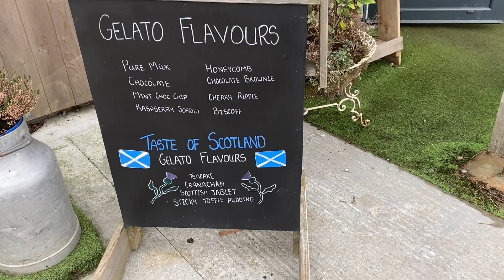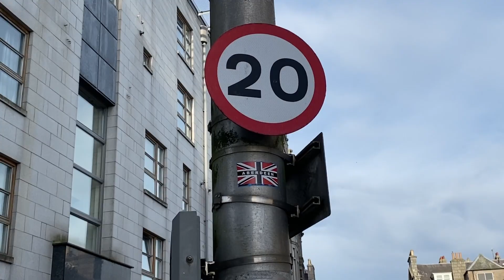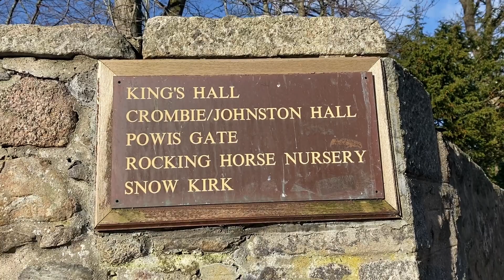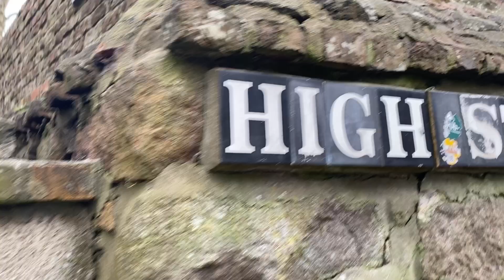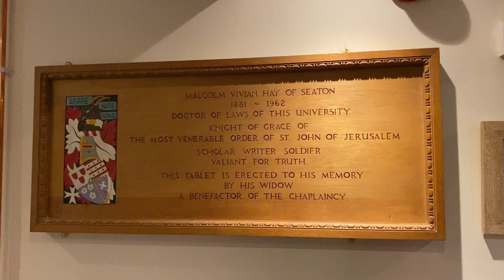February Vlog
Another month of adventures has come and gone!

Songs:
Some Kind of Magic by LVTHER and Myzica
Touch the Sky by Julie Fowlis
Lucky Stars by Lucy Spraggan